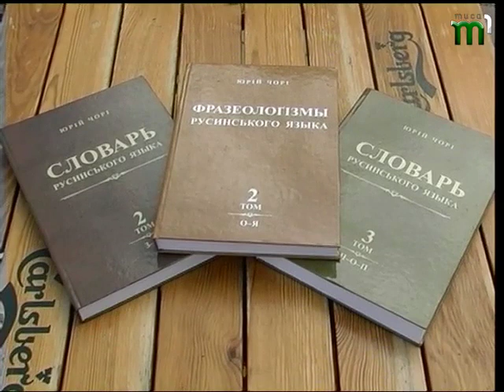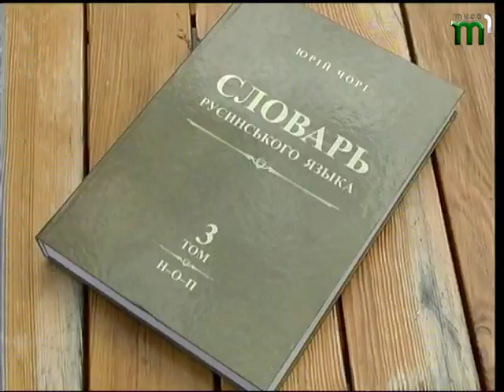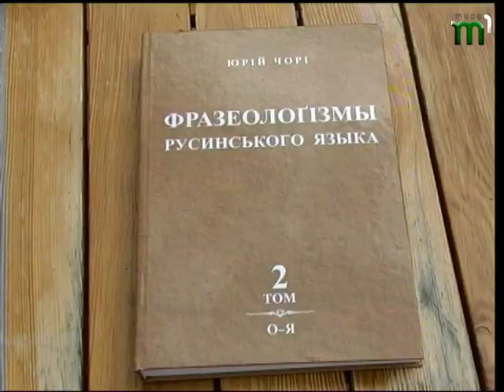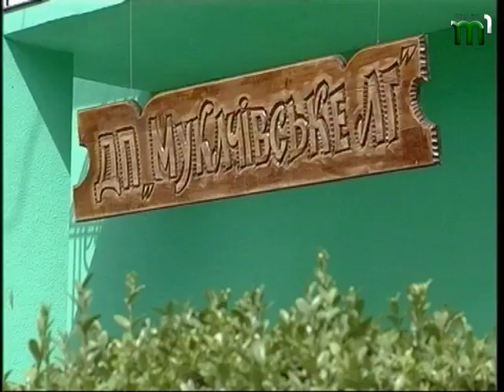"Русинська родина " від 08.08.2015